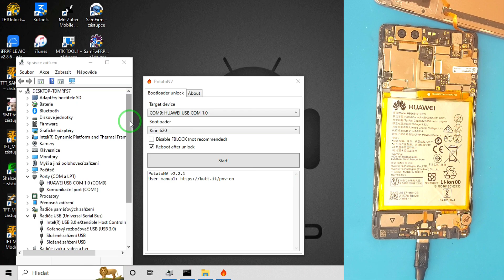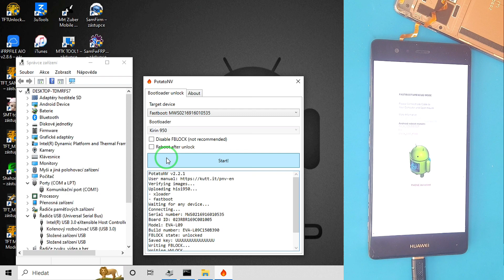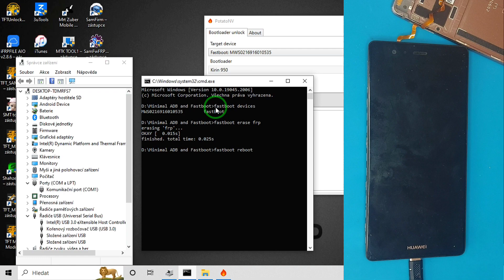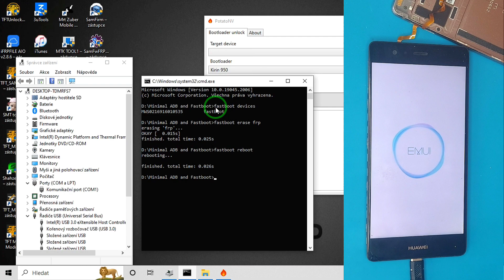Huawei P9 EVA-L09 Unlock Bootloader & Frp Remove CPU kirin 955 with PotatoNV Tool Free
So, if anything happens to your device, it's not on me. I have done this on my device and it worked, so I am sharing this knowled.ge with you guys.